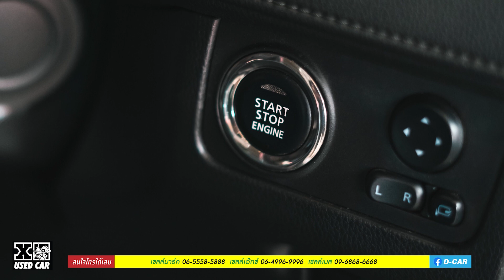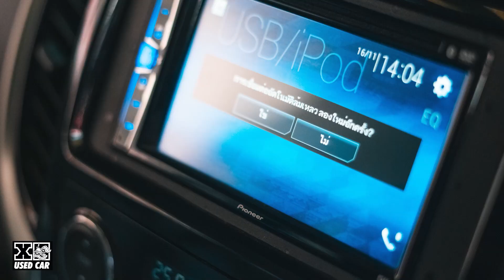TRITON CAB ขับสนุก ลุกนั่งสบาย หลังคาพร้อมครบจบที่เดียว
กระบะคันนี้เกิดมาเพื่อใช้งานโดยเฉพาะ มีกระบะมาให้แล้ว น้องมิกิชอบไหมไปดูกัน